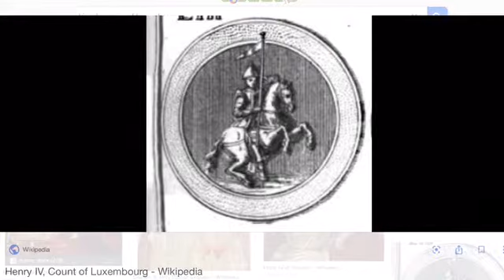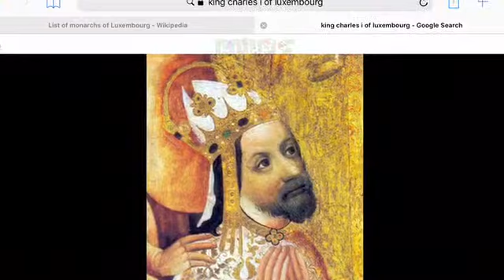Kings And Queens Of Luxembourg